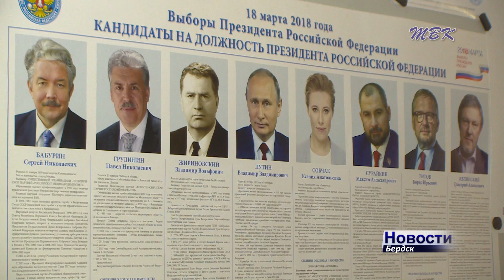Бердчане смогут следить за выборами в режиме онлайн